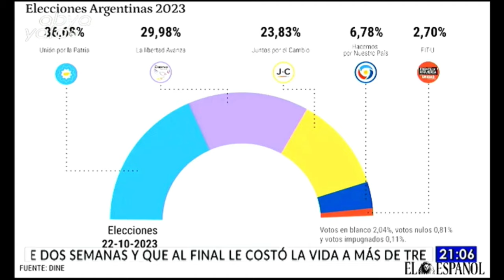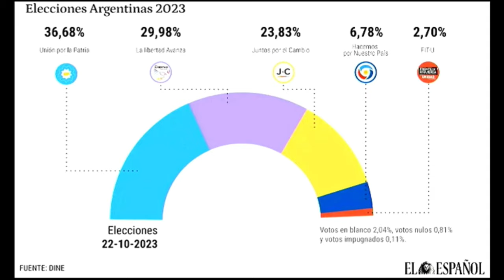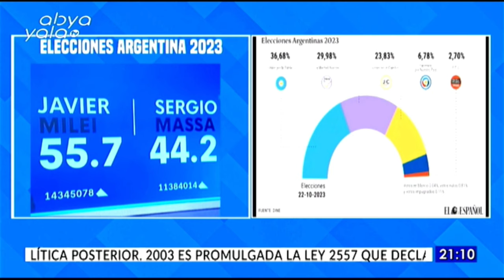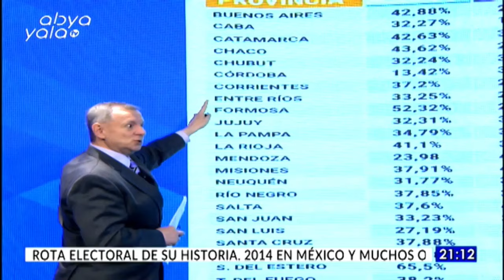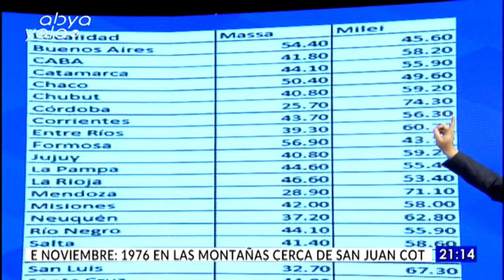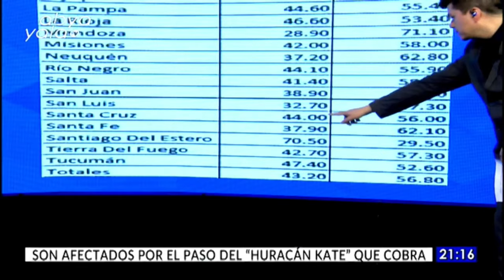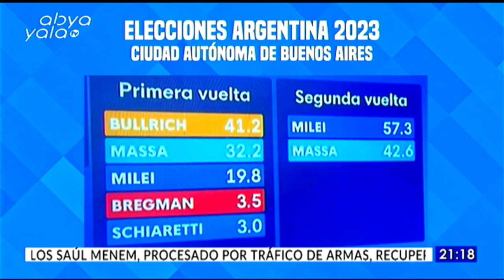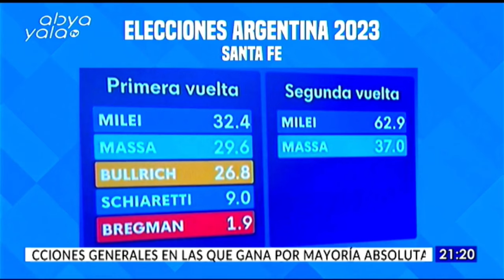ElCentral|Balotaje vivido en Argentina, donde fue elegido Javier Milei como presidente.